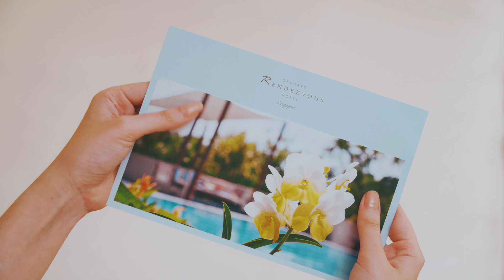Romance the Culture with Rendezvous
Soak up the arts, and be inspired by the past and present, only at Rendezvous hotels.

The Rendezvous brand by Far East Hospitality embraces romance – of the past, the present, and life. The brand inspires conventional travellers to connect with the city, explore the culture and create cherished moments through its brand pillars – Romance the City, Romance the Culture and Romance Life.

Learn more about the Rendezvous brand by Far East Hospitality